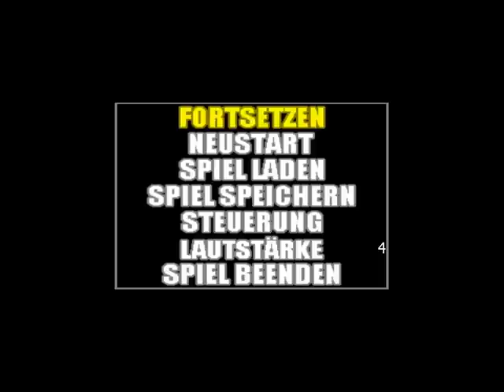Let's Play Metal Slug #4 [German/deutsch]